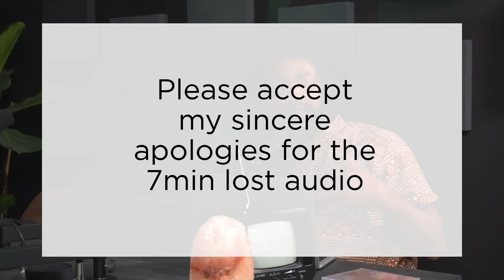OFFTHEHOOK EP 4 | ERIC MIYENI | N'VEIGH | MEREL | EBENHAEZER DIBAKWANE | SHORTY SKILZ | JIMMY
On the Episode I sit down with Eric Miyeni
Eric Miyeni is a South African writer, broadcaster, actor, radio, RapidLion founder and television personality who's best known to television audiences for his role as Darryl Malgas in the drama series Molo Fish and as the presenter of the magazine show Zooming In On Men, SAFM radio.

N'veigh
N’veigh (Oreabetswe Mpho Dube) is a Mamelodi born rapper, writer and performer. N’veigh performed alongside S.A’s most prominent artists such as DJ Bongz, L'Vovo, Tuks, Skwatta Kamp and many others. N’veigh has gained a following for his stellar appearances on JR, Slikour and Tuks albums.

Merel (Mlisa Weygigaba)
A Durban Hip Hop veteran, Hip Hop Geba pioneer.

Ebenhaezer Dibakwane is a South African comedian and actor who rose to fame after winning the Newcomer Award at the 6th annual Savanna Comic's Choice Awards in September 2016.

His standup comedy highlights include opening for award-winning comedian Dillan Oliphant at his first one man show, Oliphant in the Room; being part of the Stand Up 4 Comedy ensemble alongside Gavin Kelly, Virgil Prins and Mo Mothebe, being billed on the lineup of the Comedy Central International Comedy Festival alongside Trevor Noah, Aries Spears, Jeff Ross, Hannibal Buress, Marc Lottering, Basketmouth, Carl Joshua Ncube, Eugene Khoza, Tats Nkonzo and many more.

Shorty Skilz, from Iapetus Productions. Johannesburg Hip Hop veteran

Jimmy The Last Born
Emc, Bassist of @lefokolodi, Bboy as @bboycustomsa